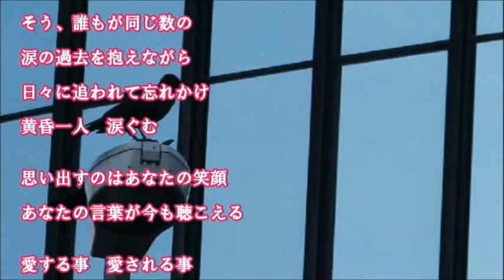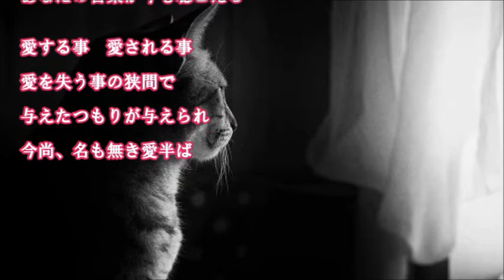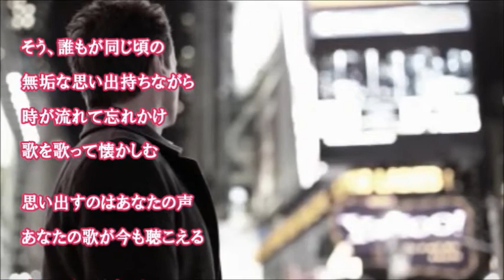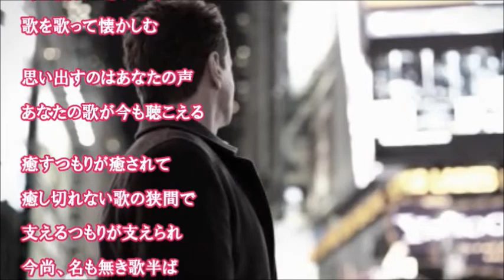半歌～愛しき人～ 小田純平 cover satuki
「半歌～愛しき人～」2019/11/27　作詞：中村つよし　作曲：小田純平（♯4で）
時間がなくて一発録りですが小田純平さん新曲「半歌～愛しき人～」唄ってみました
作詞が中村つよしさんということもありちょっと興味が湧きますね。半歌と書いて”バンカ”と読ませるところなど気になりますね～(^^♪　ファンでもある加藤雅也さんの画像お借りしましたが哀愁漂って雰囲気ありますね～(^^♪